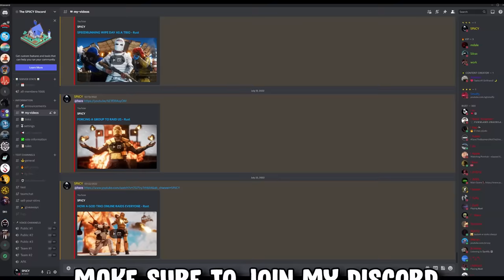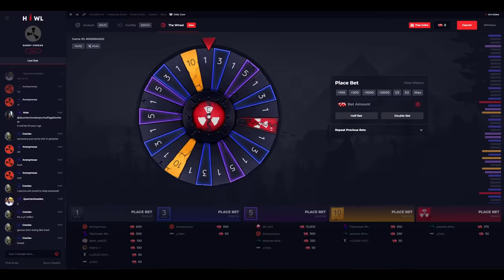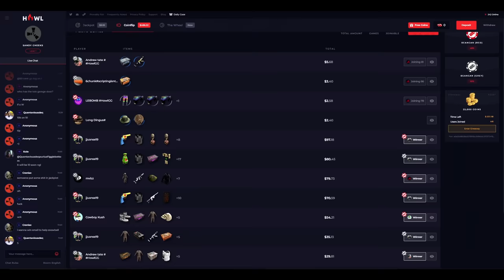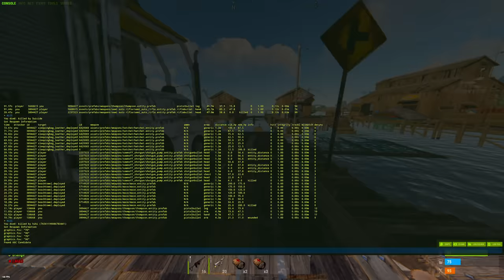HOW WE PLAY FORCE WIPE - Rust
Use code spiicy to claim $.5 on howl